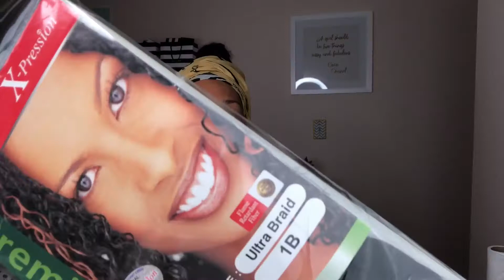WATCH ME SLAY THIS SLEEK JUMBO BRAID GODDESS PONYTAIL ON 4C HAIR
Hey Luv Bugs!! Have you ever tried the jumbo braid?! This is a great protective style that can be done on all hair types! In this video, I show you how I achieved this jumbo braid style in minutes!  There are so many ways you can rock this style and still look gorgeous!  Let me know what you thought of this style!

C-ya next time!! :))